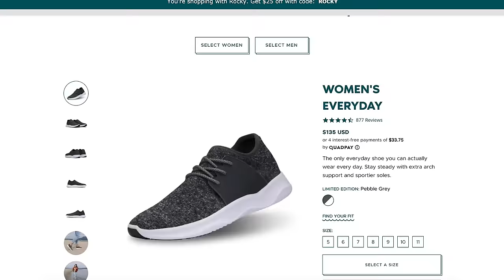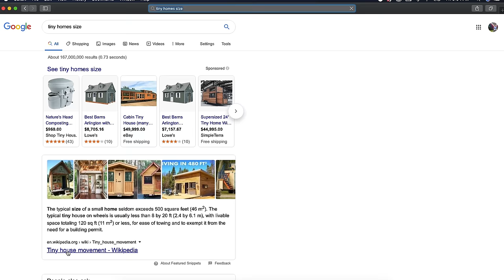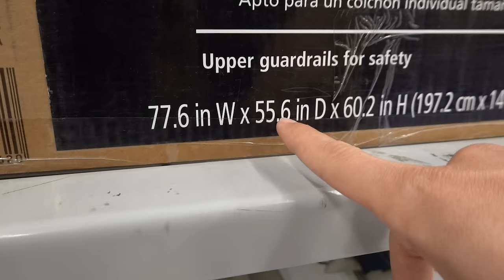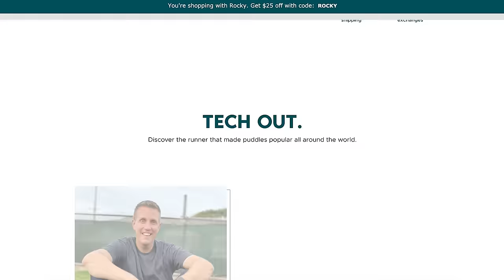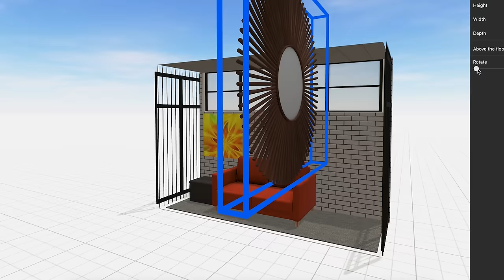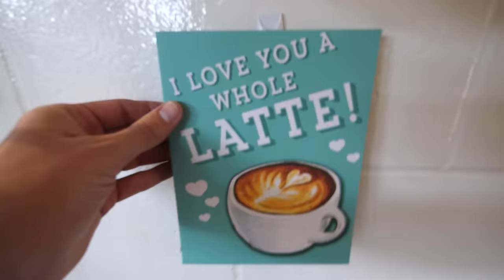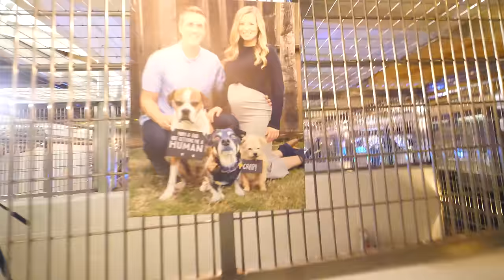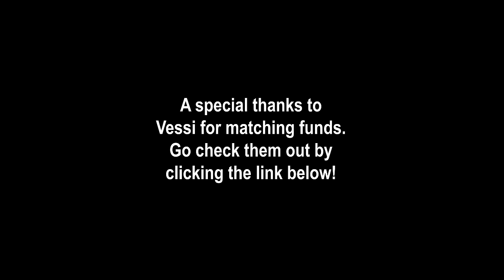Spending 24 Hours in a Dog Shelter! Challenge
This was one of the more difficult 24 hour challenges I have ever done! Wait until you see what happens to me being locked up with the dog. Thanks to all who donated!
Coco Update: Coco was adopted!

Coco update. Coco is now being fostered at home

🐶Sign your doggo(s) up for my birthday club and get $10

Family friendly pg content and remember to consider fostering for the At Home With Me initiative